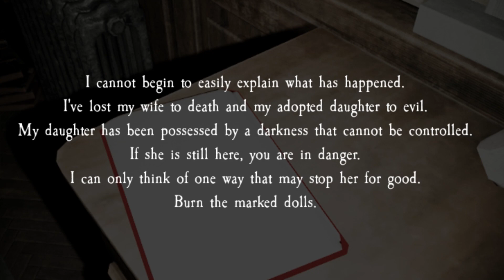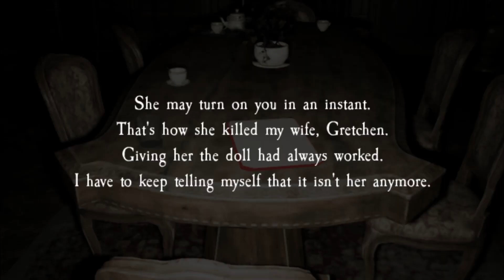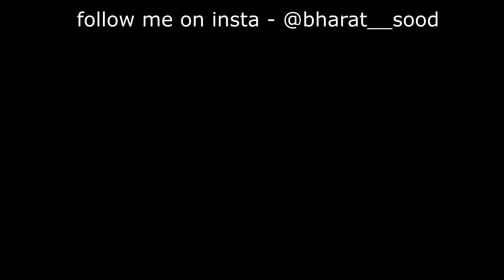Pacify | This Game is not SCARY 😳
Pacify | Horror | Gameplay | HINDI

6 Likes and i will play this game again